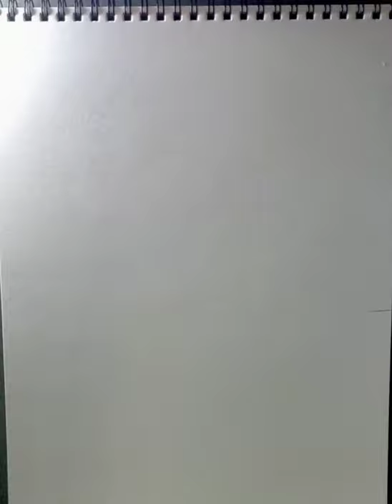[]Flower pot drawing with continues line[]Step by Step[]By LKDRAWINGSS[]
Flower pot drawing with continues line
With Step by Step
Without lifting hand.